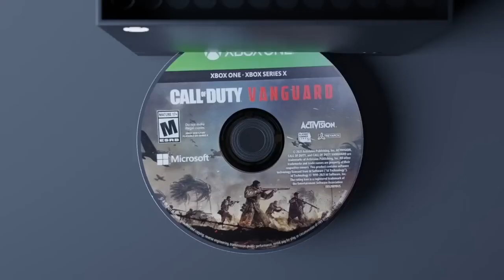Xbox Series C, Trailer do novo console deixa jogadores curiosos